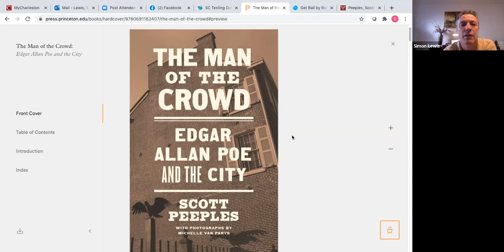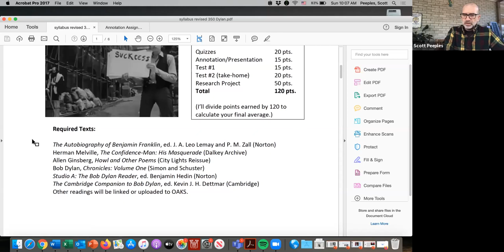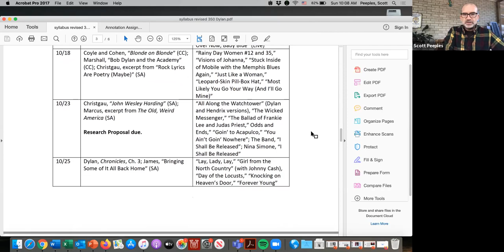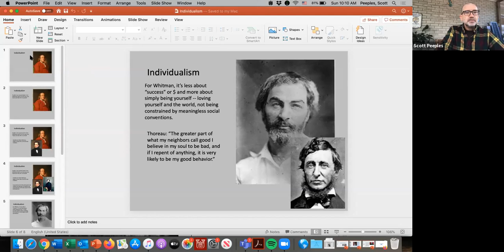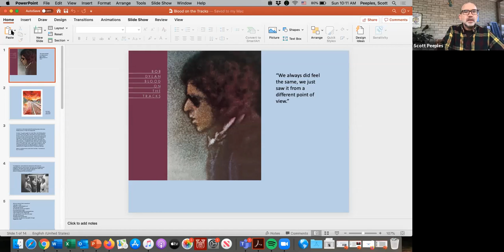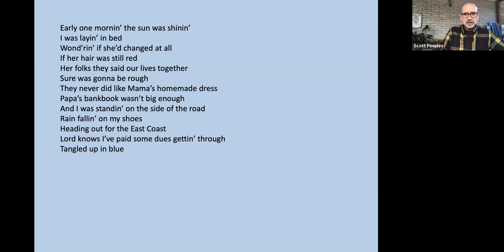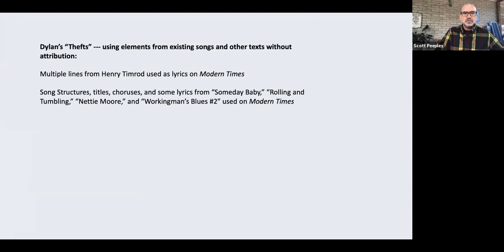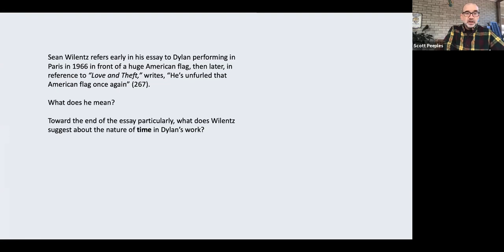Forum: October 18, 2020 - Scott Peeples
In 25 years at the College of Charleston, Scott Peeples has taught a wide array of courses, with topics ranging from Gothicism to nineteenth-century American poetry to Bob Dylan. For this Forum he will share more about Bob Dylan.
He has published extensively on Edgar Allan Poe and other nineteenth-century writers, most recently as author of The Man of the Crowd: Edgar Allan Poe and the City and as co-editor of The Oxford Handbook of Edgar Allan Poe. Dr. Peeples served as Chair of the English Department from 2012 to 2017 and is currently President of the Southeastern American Studies Association.